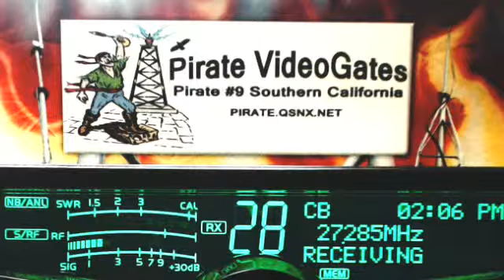Truck KY(+), WalkiTalki OH, StopSign WV, DeerSlayer FL, Jalapeno TN